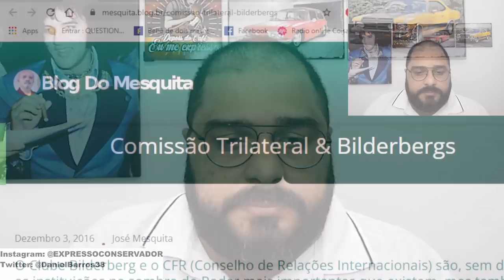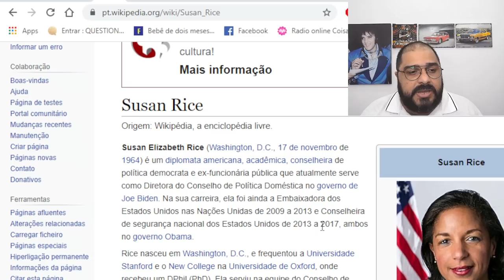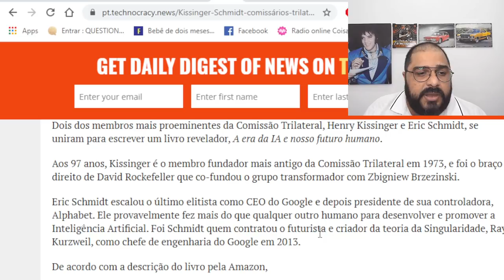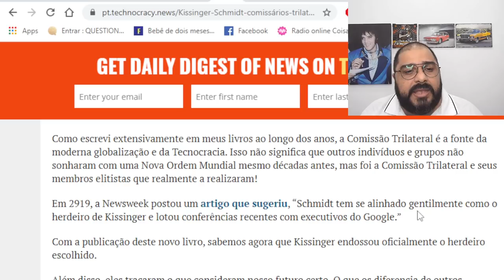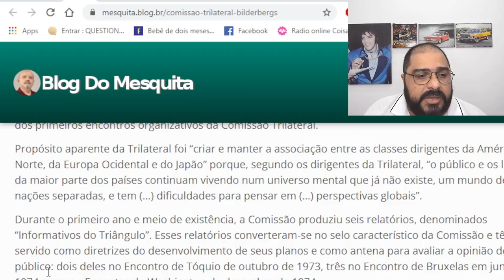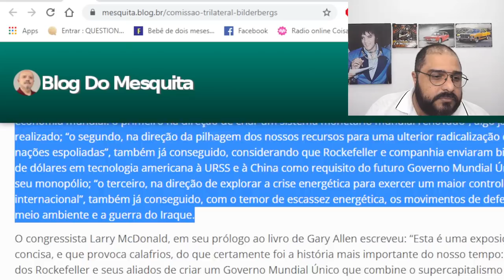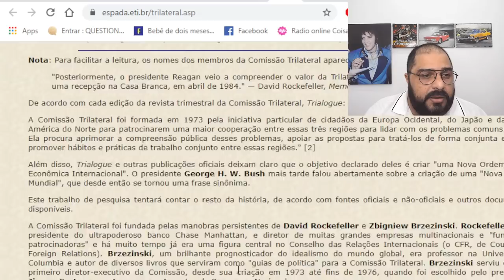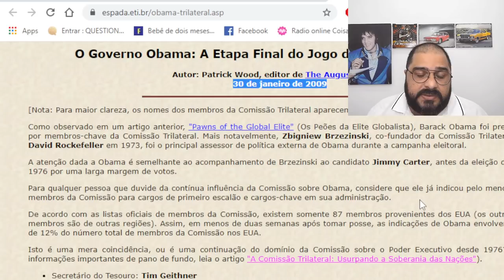A COMISSÃO QUE SEQUESTROU OS EUA!!! CONHEÇA QUEM ESTÁ POR TRÁS DOS ACONTECIMENTOS!!!